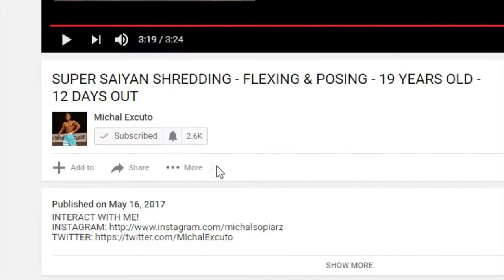INBF CANADA 2017 - MENS PHYSIQUE - SHOW DAY